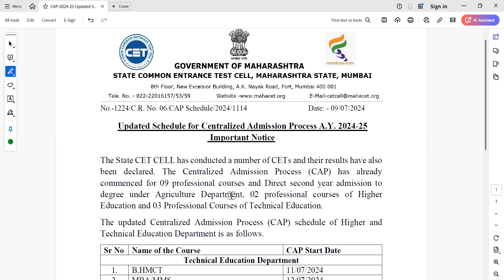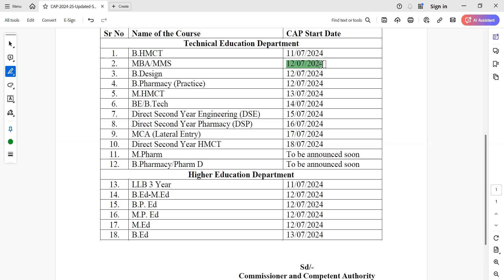MH MBA/MMS CET 2024 | Important Update | CAP Round Date Changed